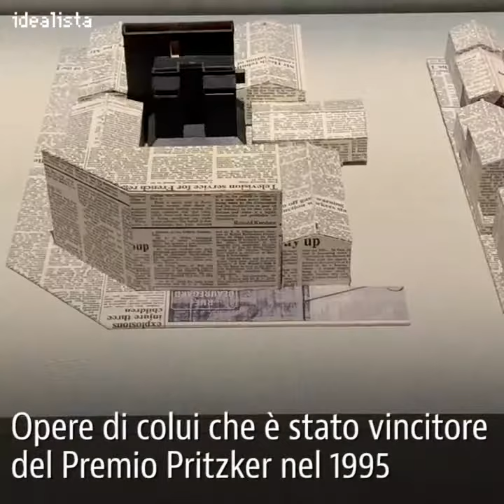Mostra Tadao Ando Milano